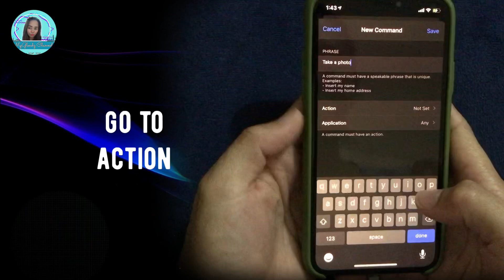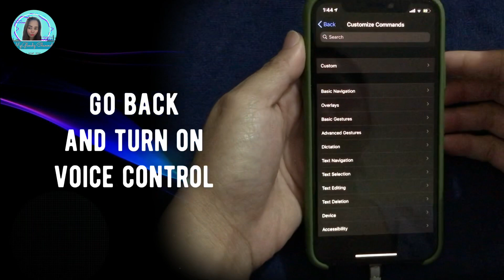How to Capture Photos Using Voice Command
On this video you will learn how to capture a photo using Voice Command.
iPhone tricks and tutorials.